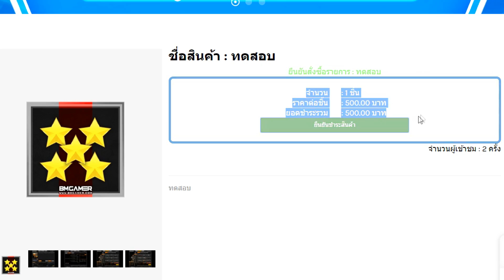[PB] ยิงโหดเกินจนโดนเตะออกจากเซิร์ฟ ปืนมันดีเกิน!!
ยิงเวอร์เกินจนโดนเตะออกจากเซิร์ฟแบบนี้ ต้องลองดูแล้วว่าเพราะอะไร!!

แฟนเพจชื่อ TAPLAYGAME สตรีมที่แฟนเพจ

My PC

CPU : Intel i7 4790
GPU : GTX 1060 3GB
Ram : 16 GB DDR3
SSD : 120 GB
HDD : 500 GB
Keyboard : Ultra nubwo X23
Headphone : TT ESPORTS CRONOS RGB 7.1
Mouse : Razer deathadder elite chroma
Monitor : Samsung gaming monitor 144hz 32